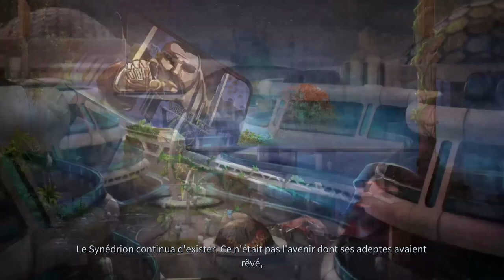PHOENIX POINT Campagne Légendaire FIN JERICHO/ANU/SYNEDRION Complete Edition(6DLC)